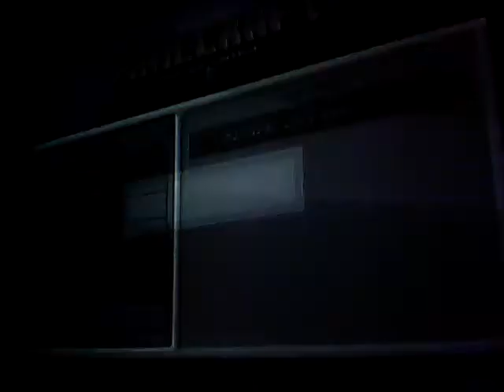minecraft lets play s1 ep2